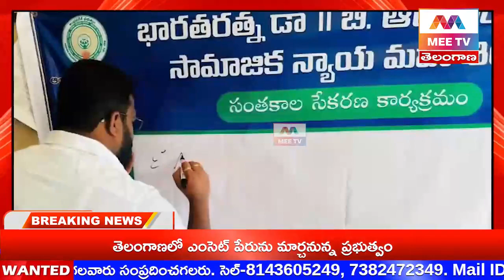MEE TV//జనవరి 19న అంబేద్కర్ స్మృతివనం ప్రారంభం